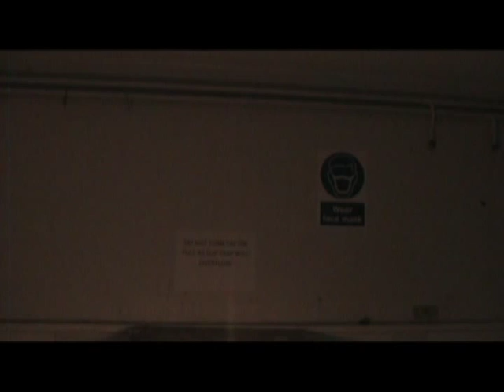Stockport College - 2014 - 2016 - Kieron Georgia Ben Eddie - The Grudge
A Horror Production by the students of the ED Media course at Stockport College.